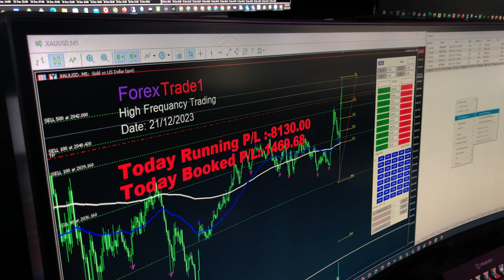HFT Trading done based on GDP (QoQ) & Initial Jobless Claims - 21-12-2023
» Philadelphia Fed Manufacturing Index (Dec)

The gold pair Falls after we have traded in HFT:
2042 – 2031= 11 POINTS FALLS.

1x profit booked =  USD
Investor Account Details:

Verify the complete details with a statement.